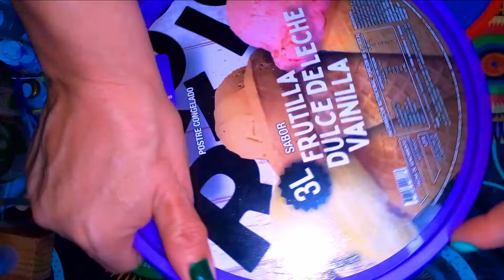Mándalas con tapas de helado de PVC , pinturas y plumas